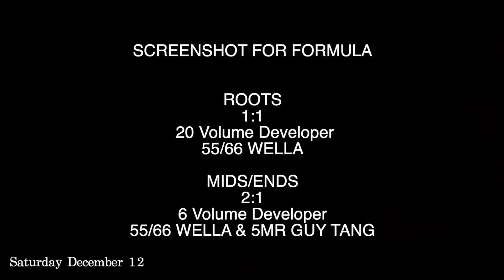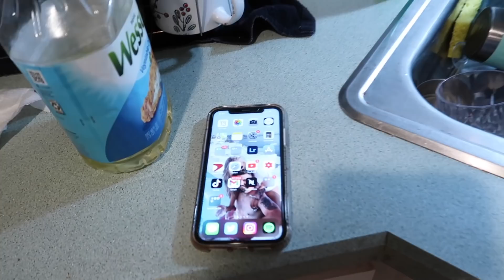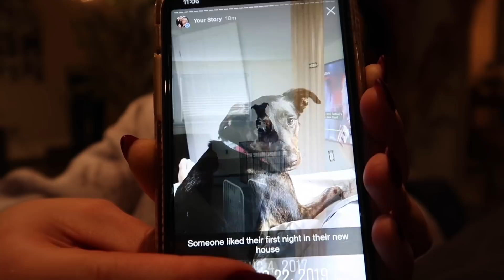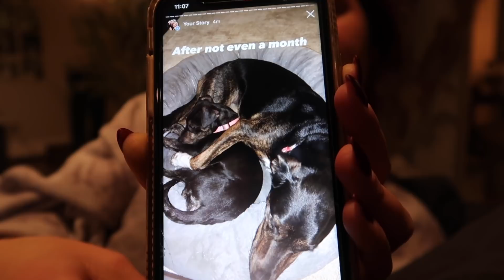VLOGMAS DAY THIRTEEN • life of a dog mom, dying my hair, & christmas cocktails | Abby & Vinny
Hair IG @beautybyabigailrose
Tie dye IG @willowloungewear

Q & A’s